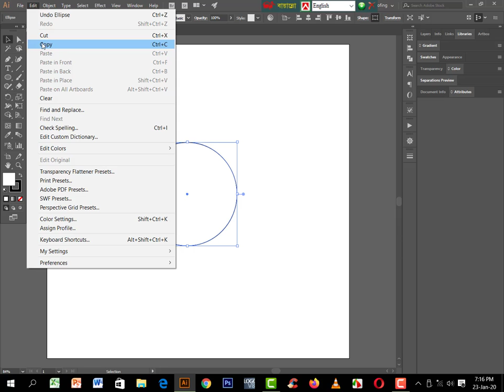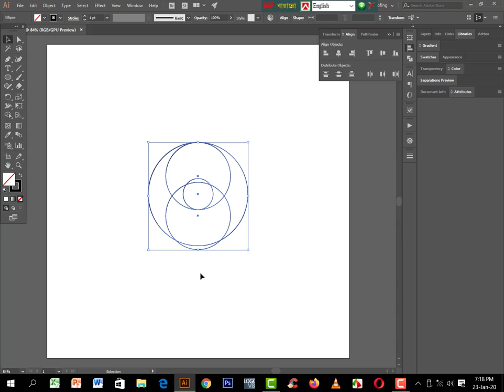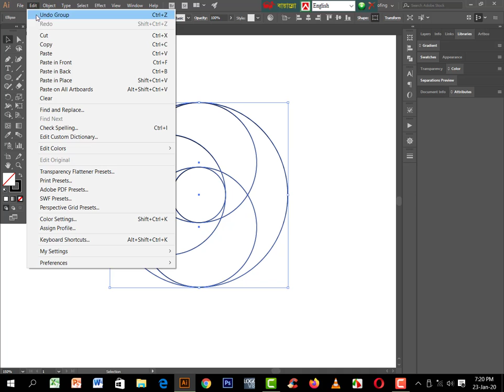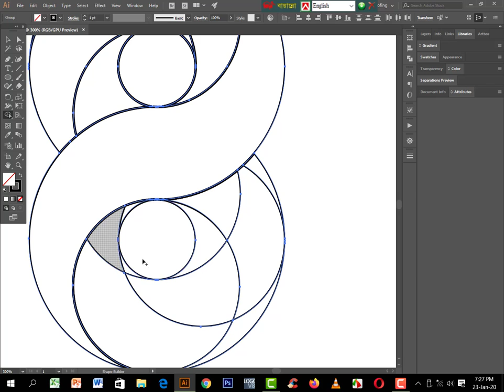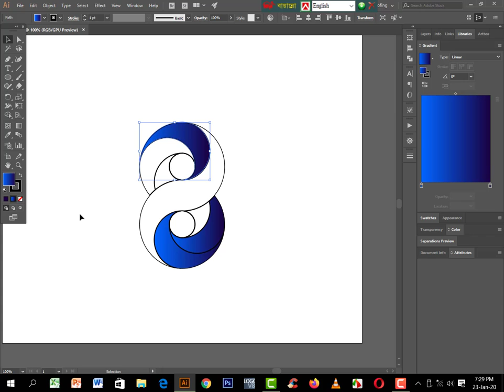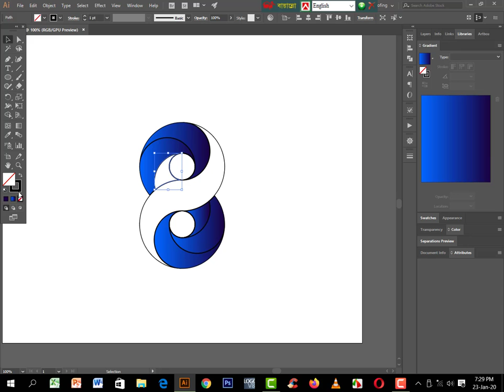Graphic Design# Easy Dynamic EIGHT LOGO# Illustrator logo design Tutorial 2020.